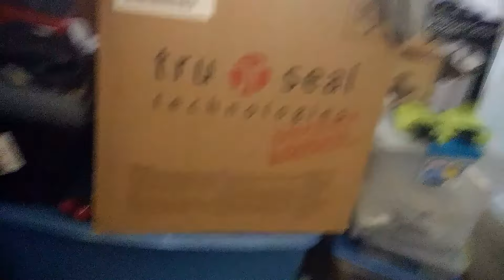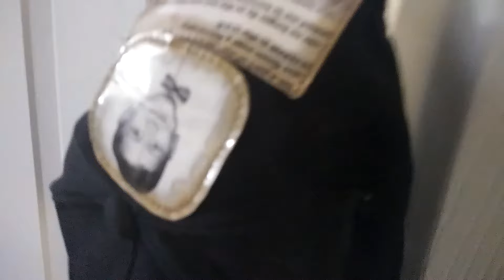1122171451 54 years ago TODAY... JFK